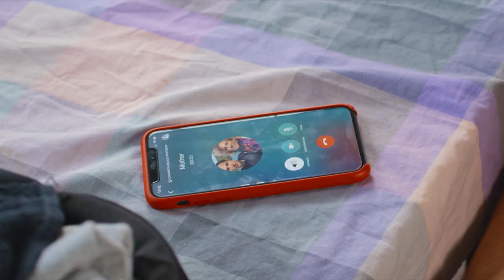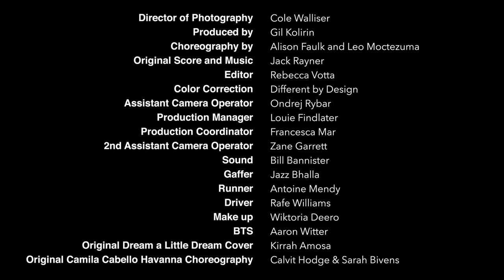DAYDREAM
DAYDREAM is a short film written and directed by Alison Faulk and starring Sebastian Melo Taveira and Hannah Cleeve. It follows a young Italian in London who fantasizes about dancing with his dream girl.